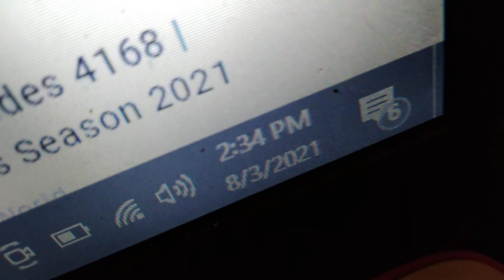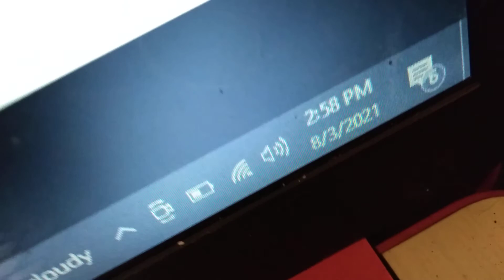2 lost dogs, some poetry, & abuncha squirrels (poem - "Friends")